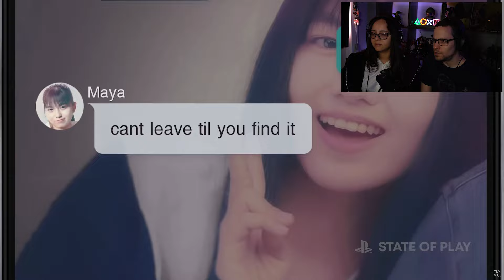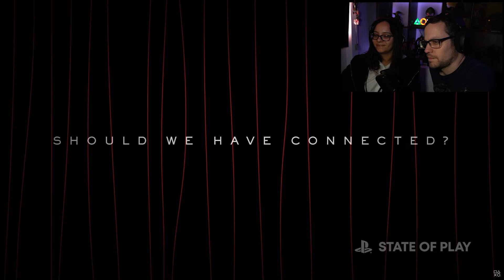PlayStation State of Play 1.31.2024 REACTION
I really enjoyed this State of Play with new trailers for Stellar Blade, Judas, Rise of the Ronin, Death Stranding The Beach, Silent Hill 2, and Helldivers 2.